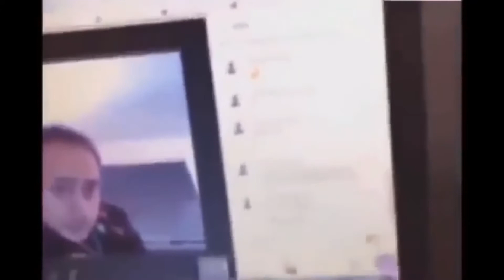RADIO HITS CLASES VIRTUALES*